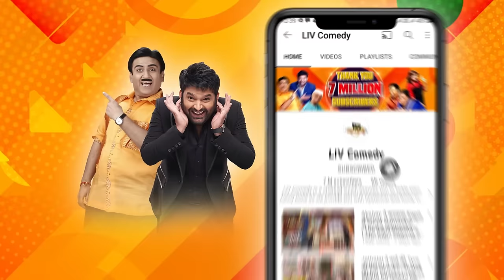Jahnvi ने बताया कैसा था Sridevi और Boney Kapoor का रिश्ता | The Kapil Sharma Show | Celebrity Moment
Kapil Sharma is back with another episode of stomach-aching laughter. Catch the fun with their mimicry, funny skits, and so on. So, tighten your seatbelts to laugh harder. The well-known actor Janhvi Kapoor and producer Boney Kapoor were guests in the special episode, where they shared some unknown stories.

Guest - Janhvi Kapoor, Boney Kapoor